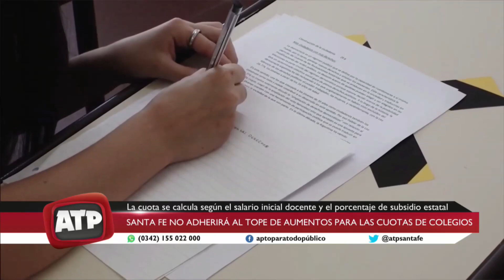Santa Fe no adherirá al tope de aumentos para las cuotas de colegios privados - ATP 13 02 23